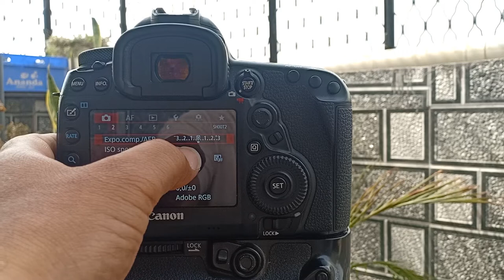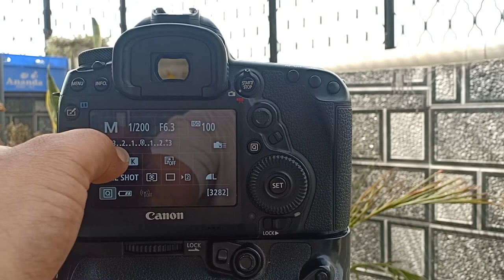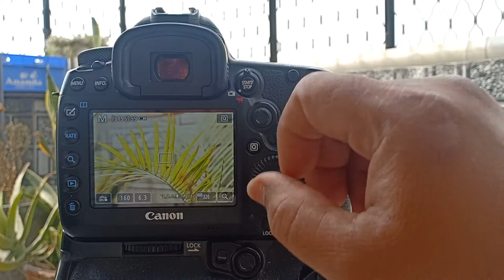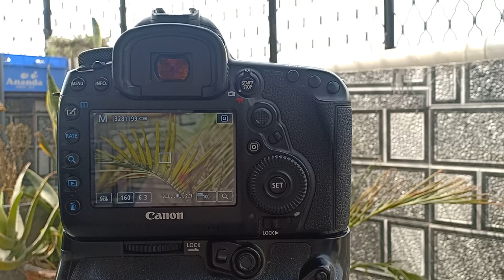Learn Exposure Triangle and Exposure Compensation | in Hindi | for beginners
Learn About Exposure Triangle and Exposure Compensation in Hindi

In This video we learn about Exposure Triangle and Exposure Compensation and how to do they work?